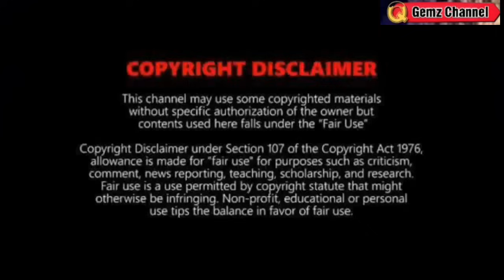MAY BAGYO NG PARATING?: TINGNAN DITO⚠️ WEATHER UPDATE TODAY August 26, 2024p.m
REFERENCE:
🔴 PAGASA
🔴JTWC
🔴NOAA
🔴JMA